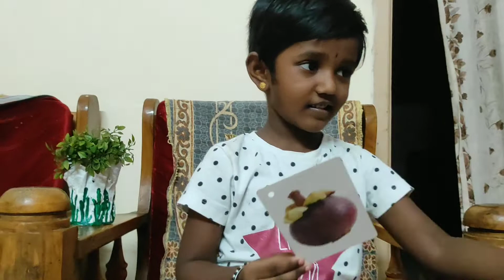Fruits for kids to learn...Fruits for Toddler and Pre Schooler learning |Bloopers added😂❤️❤️